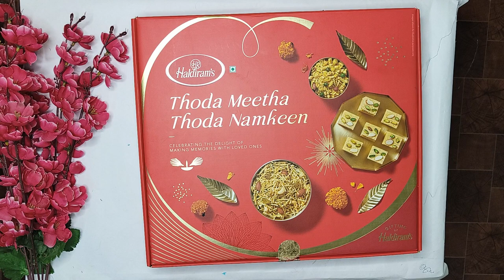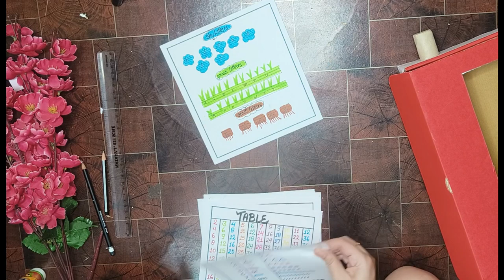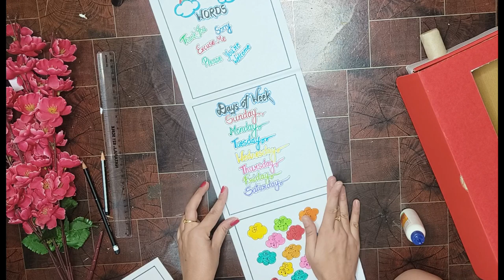DIY Kids TV.. School Project Idea..